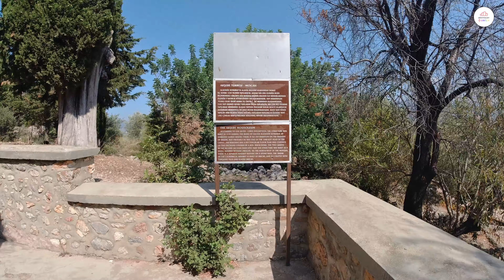Lonicera Resort & Spa, Alanya, Castle,Trip, крепость в Аланье, достопримечательности, замок